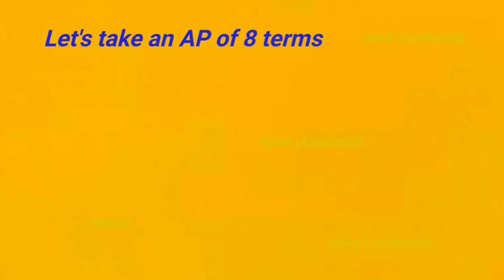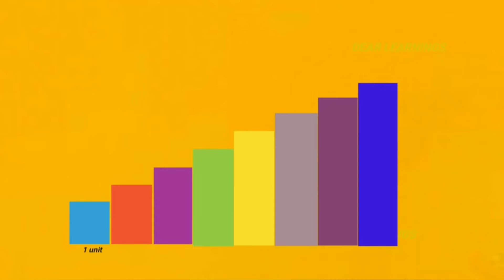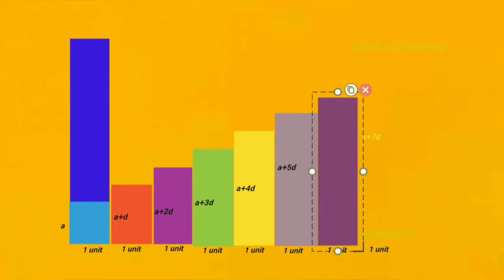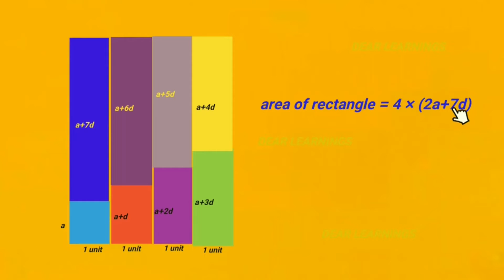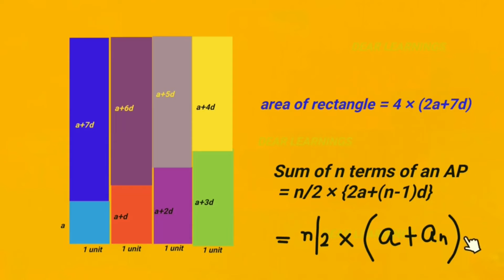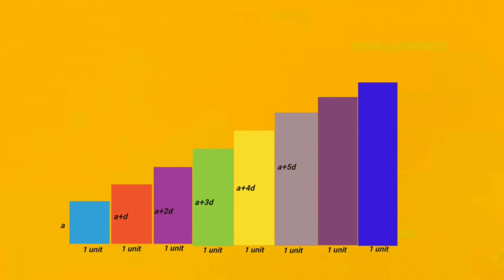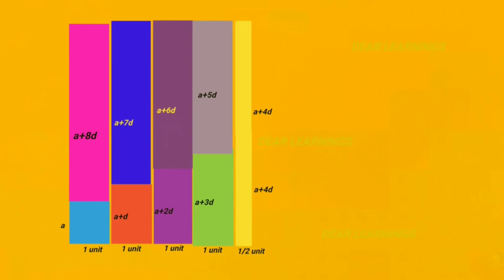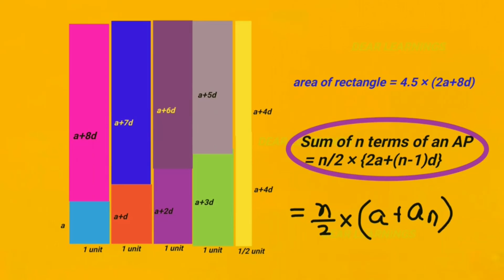Art integrated Maths Activity | Activity on Sum of n terms of an AP | CBSE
Art integrated Maths Activity | Maths Activity | Activity on Sum of n natural numbers | CBSE